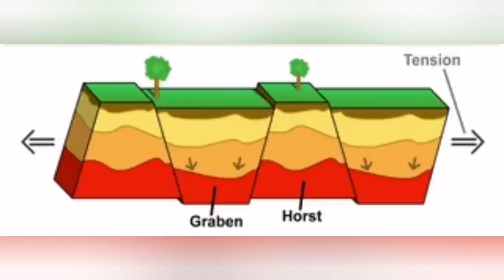New Rift Formed: Grindavik Is Sinking, Iceland Hagafell Grindavik Volcano Fissure Eruption, Graben